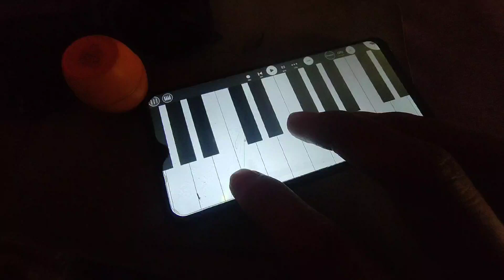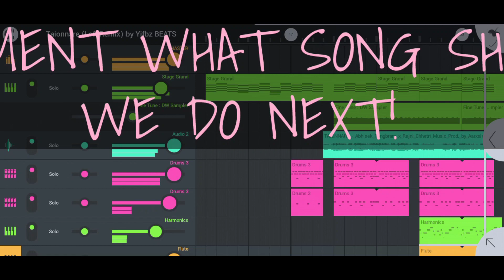TAIONNARE but it's Lo-Fi Future Bass Remix by Yifbz BEATS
If you like this Remix
Plz do

Sorry for the Thumnail. I just add Tink Cool Beautiful Photo 😅 kush I want to hear this nice simple remix that I made.

This Song is remix by Yifbz BEATS using FL Studio Mobile 📲.

Comment what song u want me to do next 😇.